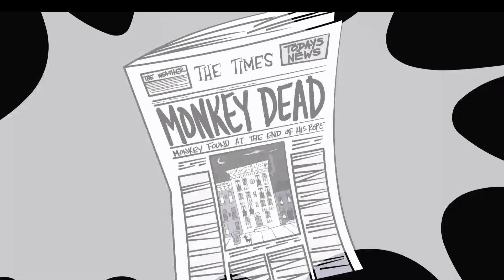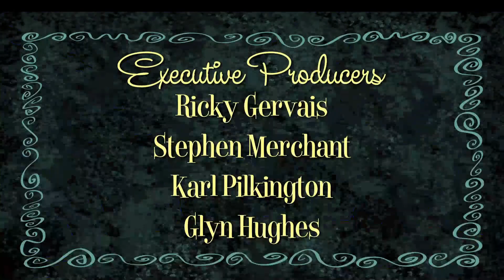Ricky Gervais Show Series 1 Episode 1: Space Monkey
Ricky Gervais and Stephen Merchant briefly explain the ongoing experiment of turning their pointless conversations with friend and colleague Karl Pilkington into an animated series - and then settle down to pointlessly discuss a range of topics.

Included: the pros and cons of various inventions (past and future), Karl's proposal for a new circle of life, his reinterpretation of human and dinosaur history, a story of a cursed tankard and bad vibes. They introduce a recurring segment called "Monkey News", in which Karl describes the role banana-trained monkeys played in early space exploration.